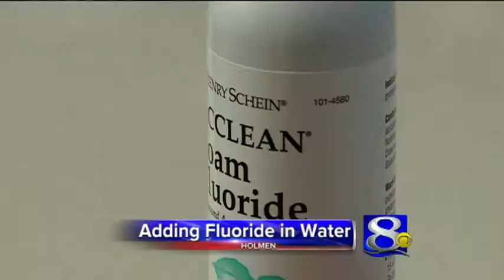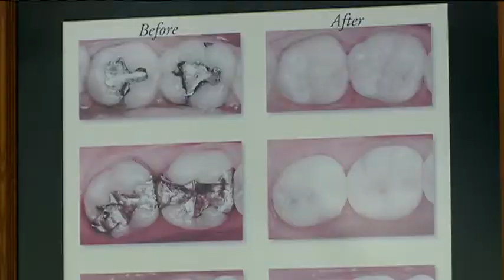Is fluoride in drinking water safe?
The Village of Holmen is once again discussing the issue of fluoride in
its water